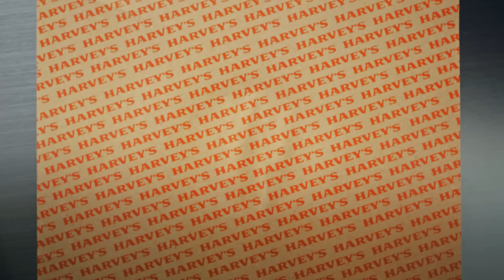Harvey’s Celebrates 65 Years of Customization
Over six decades of topping your burger, your way. Now that’s a beautiful thing.